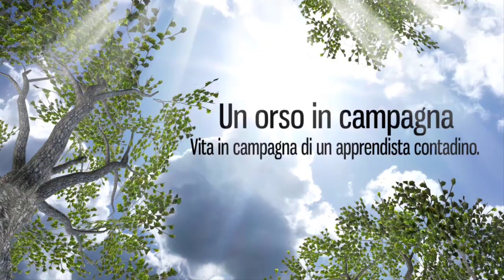Coltivazione dei peperoni NO DIG, senza scavare. Consociazione e irrigazione a goccia!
Ho preparato un cassone con il compost per coltivare i peperoni in modalità NO DIG, senza scavare il terreno. Vi parlo delle consociazioni e vi mostro l'impianto a goccia.